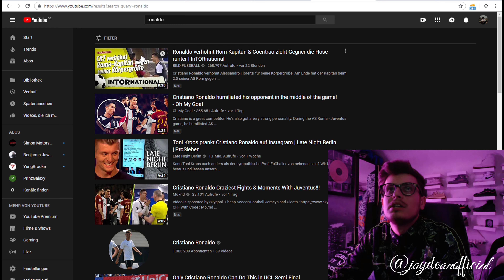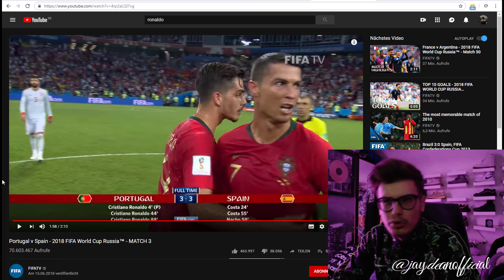JAY Reagiert | Portugal v Spain - 2018 FIFA World Cup Russia™ - WM MATCH 3 - FIFATV | Reaction | CR7